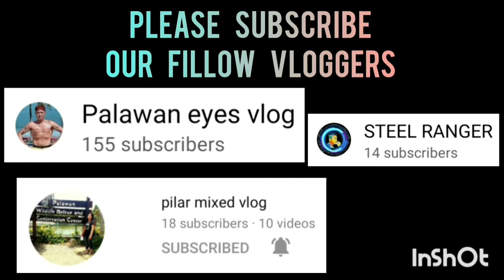CANIVILLE VS THE FUTURE | BLACK MAMBA SPORTS 3X3 UNDER 25 AT ROBINSON PALAWAN SEASION 2 VLOG 291